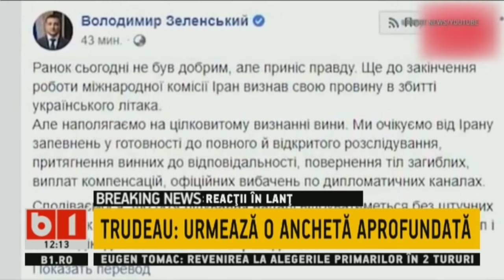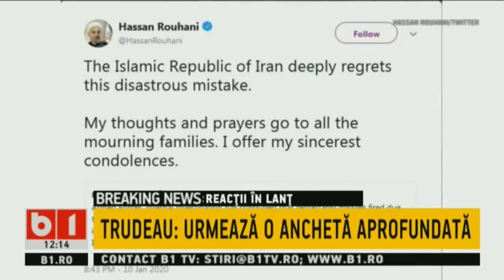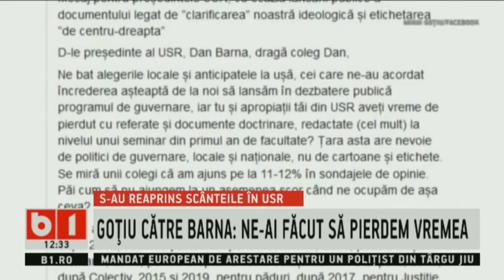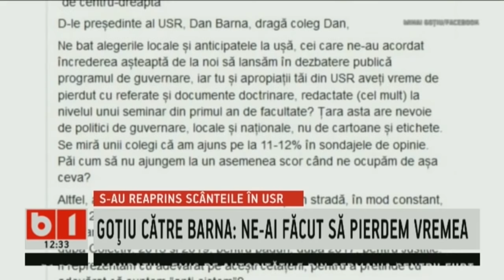STIRI B1 ORA 12.00, 11 IAN 2020 CU GEORGIA SIMIONOVICI: IRANUL RECUNOASTE CA A DOBORAT AVIONUL